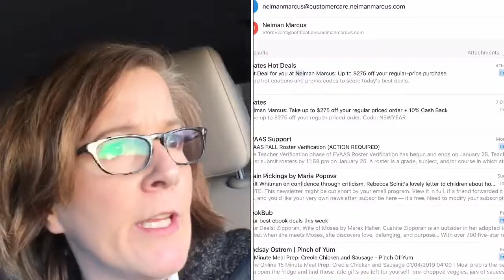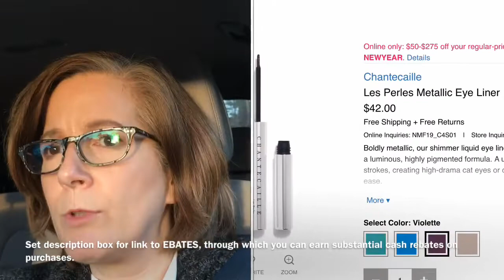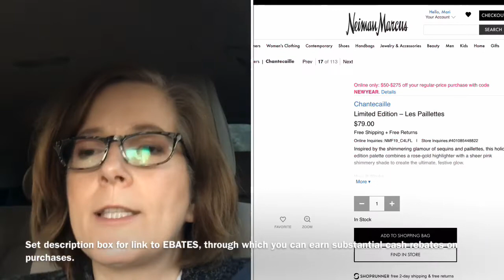No-buy 2019 - First Temptation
Thanks for tuning into my NO-BUY 2019 FIRST TEMPTATION!! I appreciate your time and any comments you’re inspired to leave! xoxo

Products I'm wearing:
FACE:
Your Skin But Better CC+ Cream with SPF 50+ in LIGHT

EYES:
Charlotte Tilbury Instant Look Eyeshadow & Face Palette in Beauty Glow - LINK
Wayne Goss #16 Large Eye Shadow Blender Brush - LINK
Sonia G Worker Two - LINK
Sonia G Worker Three - LINK
Chikuhodo GSN 9 - LINK
Marc Jacobs Highliner Gel Eye Crayon matte finish in (Earth)quake 41 - LINK
It Cosmetics Superhero Volumizing Mascara, sample size - LINK
Benefit 24 Hour Brow Setter - LINK

Camera Used: iPhone 6s
Lights Used: natural vlogging light!
Video Software: iMovie on my iPad

SKINCARE:
CUROLOGY - I’m thrilled with my Curology subscription. LINK HERE to try a free bottle (pay only $6 for shipping).
My summer formula (when I can tolerate a higher dose of Tretinoin)
0.07% Tretinoin, 5% Azelaic Acid, and 4% Niacinamide
My winter formula (when my skin is drier from central heat, and I have to back-off on the Tretinoin)
0.035% Tretinoin, 5% Azelaic Acid, and 4% Niacinamide

Facts about me:
Age: just over 50
Skin Type: Normal/Combo - eczema prone, some hormonal acne, discoloration, and other signs of aging.
Skin Tone: Neutral

Closest Foundation Shade Matches:
Tom Ford Traceless Stick Foundation in CREAM

Chanel Perfection Lumiere Velvet - 20 BEIGE
Clinique Even Better SPF15 - 40 CREAM CHAMOIS
Estee Lauder Perfectionist Youth-Infusing Makeup Broad Spectrum SPF 25 in 2W1 DAWN
Estee Lauder Double Wear Stay-in-Place in 1N2 ECRU
Estee Lauder Double Wear Light (discontinued, pre-2019 formula) in 2.0 LIGHT

I do not accept payment and am not sponsored to make any of the videos on this channel. My opinions reflected in these videos are 100% my own.